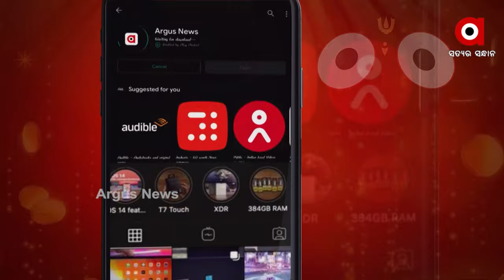ବାହୁଡା ଯାତ୍ରାରେ ଜିତନ୍ତୁ ସୁନା ମୋହର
ଡାଉନ୍ ଲୋଡ୍ କରନ୍ତୁ ଅର୍ଗସ୍ ନ୍ୟୁଜ ଆପ୍ । ଅର୍ଗସ ନ୍ୟୁଜ ଆପରେ ସଠିକ ଉତ୍ତର ଦେଇ ପ୍ରତି ଅଧ ଘଣ୍ଟାରେ ଜିତନ୍ତୁ ସୁନା ମୋହର ।